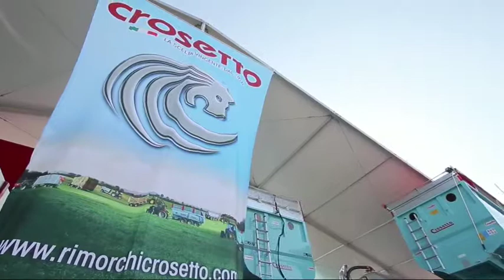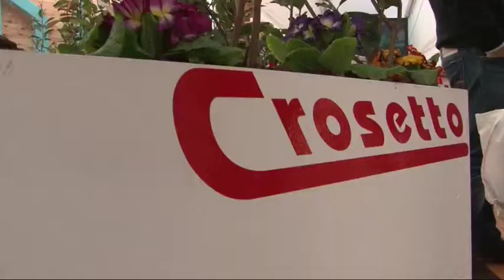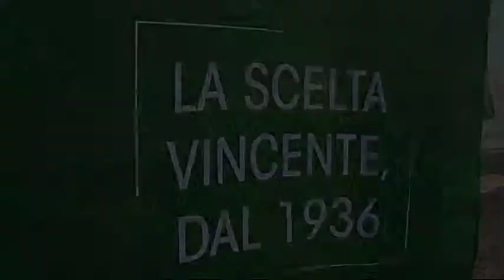Fiera Meccanizzazione Agricola 2013 - Savigliano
Stand Crosetto alla Fiera della Meccanizzazione Agricola 2013 a Savigliano.